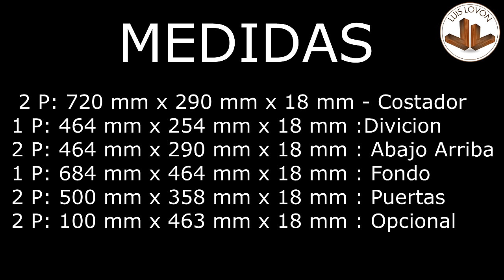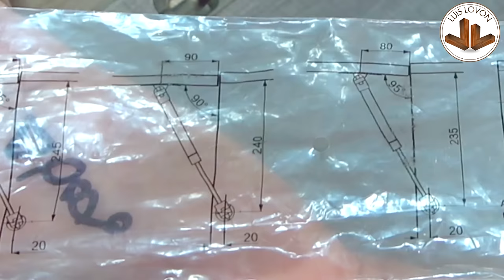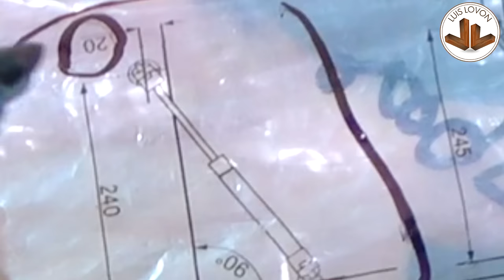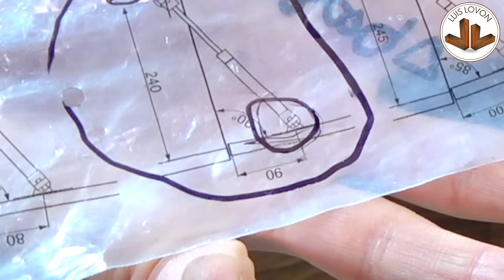PISTON PARA PUERTAS MELAMINA ABRIR ABAJO Y ELEVABLE " MUEBLES COSINA" INSTALACION - LUIS LOVON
PISTON NEUMATICO PARA PUERTAS MELAMINA ABRIR ABAJO Y ELEVABLE " MUEBLES COSINA" INSTALACION - LUIS LOVON

Hoy veremos como se coloca, el piston neumatico osea de aire comprimido, ustedes lo conoceran mas como piston hidraulico, yo asi lo conoci, pero es piston de gas abatible y elevable, el piston abatible, es el que se abre hacia abajo, el piston elevable, es el que se abre hacia arriba, aprenderemos como se reconocen, como se instalan ambos, ya que muchos se confunden, esa no es la idea de la carpinteria, la cosa es comprar bien, preguntar bien, si el vendedor unas veces no sabe, pues, aqui esta el video para que se guien, ya que como podran ver en el video, es facil de reconocer, solo es cuestion de presionar, nada mas, y les dare las medidas! para que ustedes mismos lo puedan colocar mis hermanos!

- Venta De HERRAMIENTA ESPAÑA - SIERRA CIRCULAR VENTA

- Venta De HERRAMIENTA ESTADOS UNIDOS - VENTA DE SIERRA CIRCULAR

¿PISTON HIDRAULICVO PARA PUERTAS DE MELAMINA COMO COLOCAR?
"PISTON PARA PUERTAS DE MELAMINA"